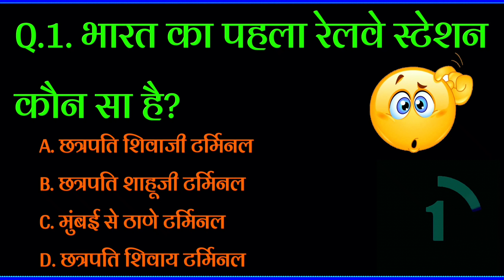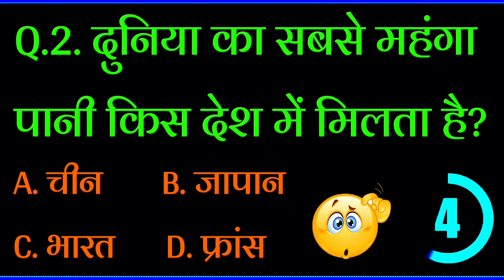👉🏻दुनिया का सबसे महंगा पानी किस देश में मिलता है?🤔🤔❓Gk | Gk Quiz | Very expensive water in the world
👉🏻दुनिया का सबसे महंगा पानी किस देश में मिलता है?🤔🤔 ❓Gk | Gk Quiz | expensive water in the world